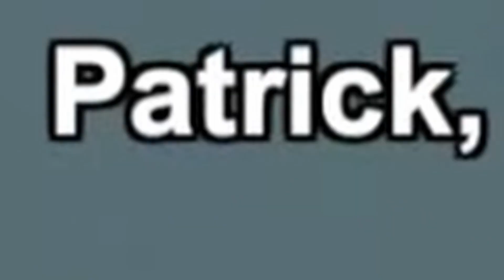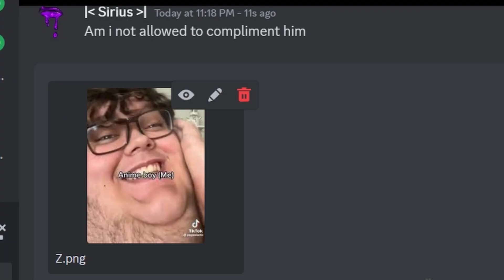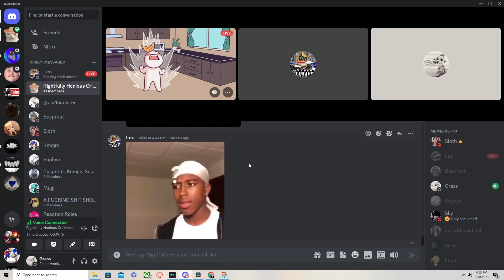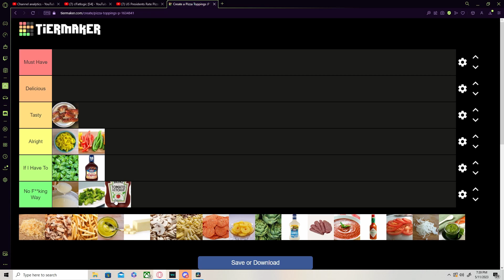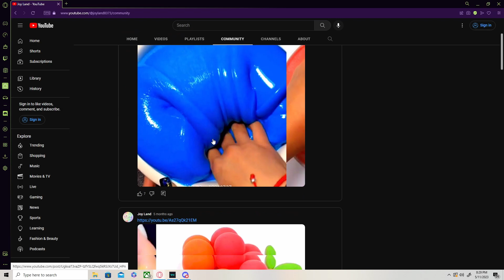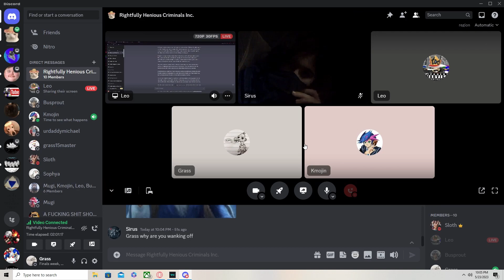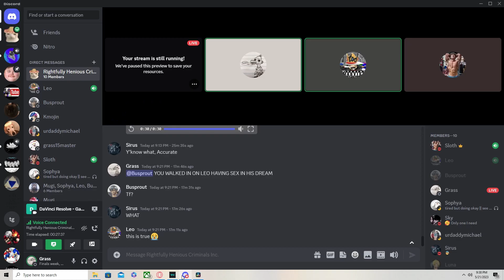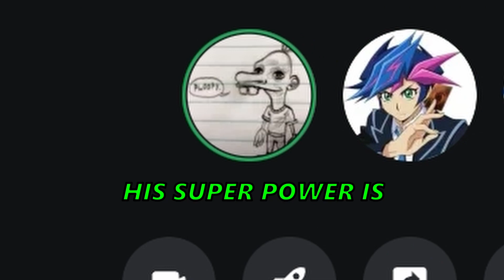More Late Night Discord Moments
Grass (green)
Leo (purple)
Kmojin (blue)
Busprout (red)
Luna (yellow)
Sloth (brown)

AI Spongebob stream: @jazza42261
Song in the flamingo bit: Aloe Blacc - The Man